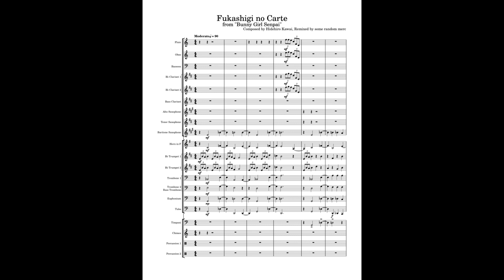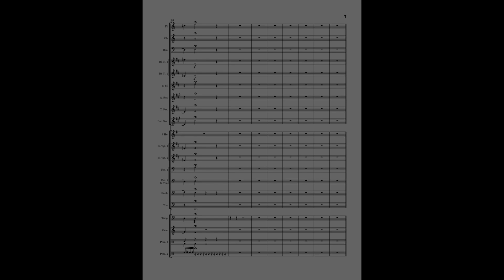so i made Fukashigi no Carte in musescore 4...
google drive with all the parts:
i had to resist the urge to call trombones "tromboners"